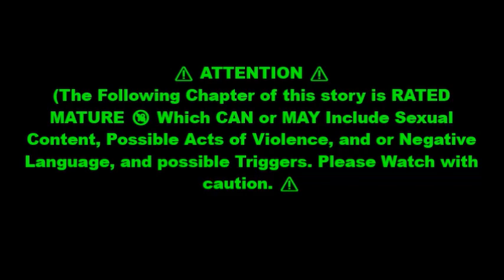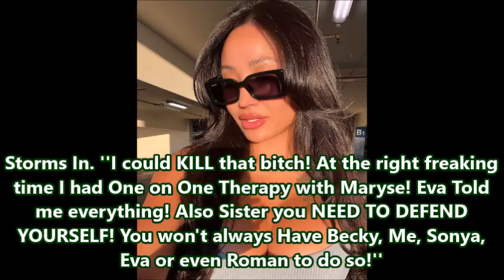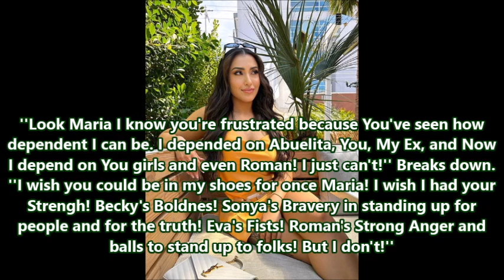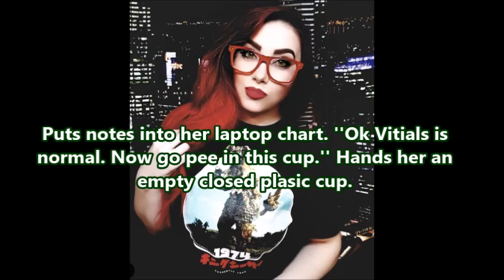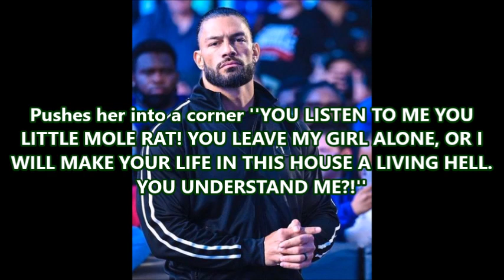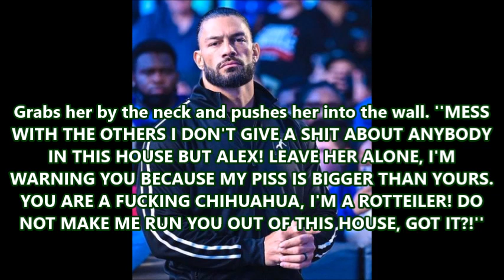LEAVES SWAYING IN THE WIND: 1x15 (Ava)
Ok everyone here I go again. Lets give this series another Shot.
Once Again I am trying to write an addiction story (Rehab type thing). I have
done these before if you have been here from the beginning. You know. These
stories are based on the Originals creator of them Tales by Justene (Formally Known as
Trish Stratus Angels.) Her OG Stories were called Eight Black Roses and her and I did
a VERSION 2 of Eight black Roses together. That inspired my Series called WWE: The Wrong Path
which had SIX SEASONS! WOW! I am very proud of that work. But! They are on private because
a few people have reported them and I had to take them down. PLEASE PLASE PLEASE If this story
Triggers you. DO NOT I REPEAT DO NOT WATCH IT! You never know it could help someone who is going
through something like that that like it helped ME. People taking down my stories that I worked my Butt off making them and for you to report them because it makes you feel some sort of way when in the other hand it could help someone isn't FAIR! So then don't watch it, It's simply Not FAIR for my hard work that I do for enjoyment, because NEWSBREAKER I DON'T GET PAID TO WIRTE AND TYPE THESE STORIES. I Do it because it's therapy to me like Pro Wrestling has been for me. So please be nice and let me write my stories in peace and with confidence. That is why I keep leaving and not wanting to write anymore because people automatically assumed and report. I want to give that back to someone.
Justene I am forever grateful to you for starting these stories! God Bless you always and I Love

Thank You.-Rubi💚

⚠ ATTENTION ⚠
(The Following Chapter of this story is RATED
MATURE 🔞 Which CAN or MAY Include Sexual
Content, Possible Acts of Violence, and or Negative
Language, and possible Triggers. Please Watch with
caution. ⚠

CALL SOMEONE WILL HEAR YOU!( YOU MATTER YOUR LIFE MATTERS, YOUR SOUL MATTERS! JESUS LOVES YOU!💚)

CALL 988 Suicide and Crisis Lifeline

Cast
ROMAN REIGNS
JEY USO
SETH ROLLINS
DAMIAN PRIEST
FINN BALOR

BECKY LYNCH
NATALIE EVA MARIE
ALEX BRAVO (Social Media Influencer)
MARIA ESTELLA (Social Media Influencer)
SONYA DEVILLE
SCARLETT BORDEAUX
AVA RAINE

VINCE MCMAHON (ROLE: Senior Program Director)
MARK CALAWAY (ROLE: Program Doctor)
MARYSE MIZANIN (ROLE: Guidance Counselor/Monitor)
DWAYNE JOHNSON (ROLE: Guidance Counselor/Monitor)
MILENA ROUKCA (ROLE: Female Therapist)
RANDY ORTON (ROLE: Male Therapist)
TAELER HENDRIX (Back Up Doctor/Taker's Daughter in the story)